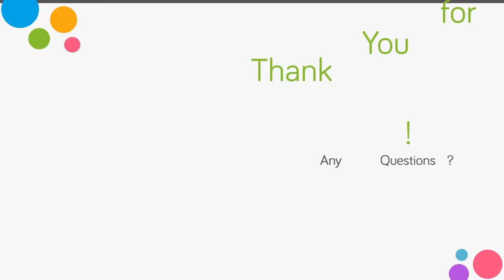Are You Ready? ★ Active Songs ★ Music Games ★ Baby Songs ★ Chibii People Males ★ 04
ARE YOU READY ? - Chibii People Males
Lyrics:
Are you ready to start the day,
start the day, start the day?
Hey OK!

Ready to start the day!

This is the way we brush our teeth, brush our teeth, brush our teeth.

This is the way we put on our clothes,
put on our clothes, put on our clothes.

This is the way we brush our hair,
brush our hair, brush our hair.

Now we're ready to start the day,
Hey OK!